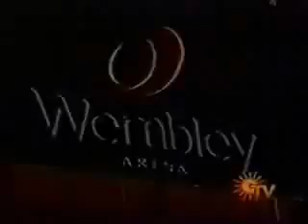behind the scence at London show